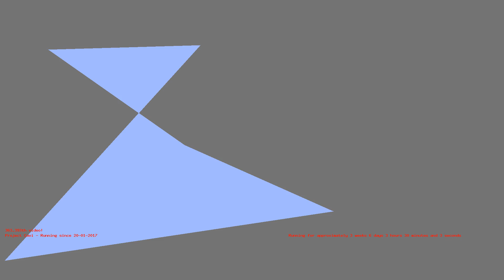1487295249 - Webdriver Cavi - H2